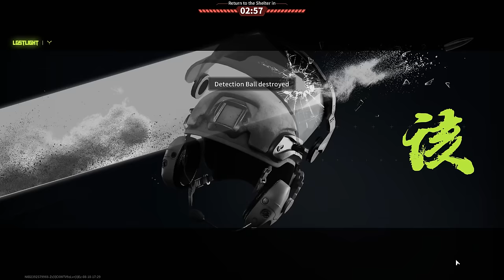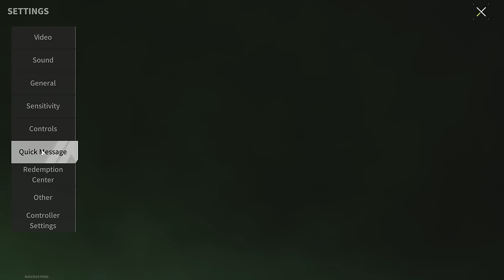VSS "VINTOREZ" - Tears Enemies Into Rags With One Click Of The Mouse - Lost Light